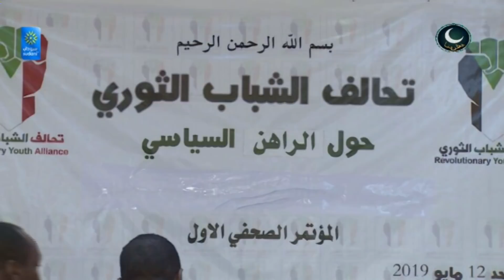أخبار | مراقبون الشباب لديهم القدرة والأهلية في المشاركة في العمل السياسي